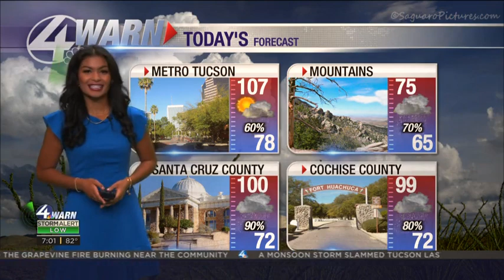Isabella's first weather 7/29/23 - NBC KVOA News 4 Tucson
Isabella Fredrickson's first weather hit for the Tucson Today show 7/29/23